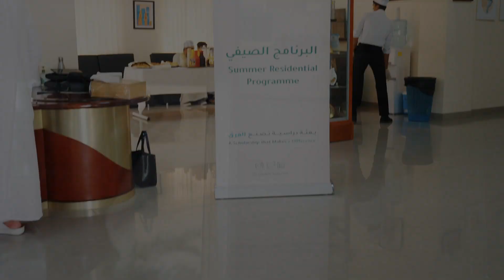Summer Residential Programme 2023 Starts! || Takatuf Scholars Programme